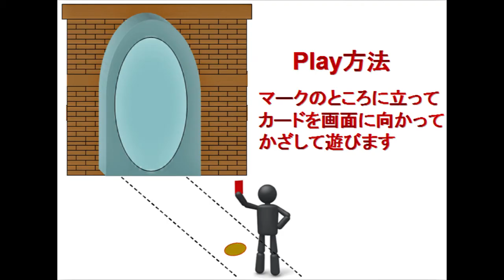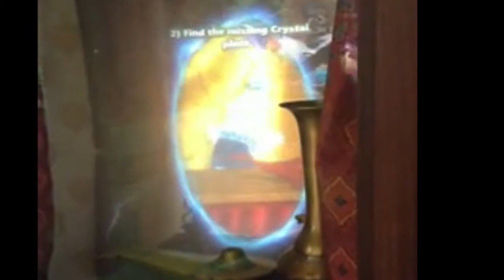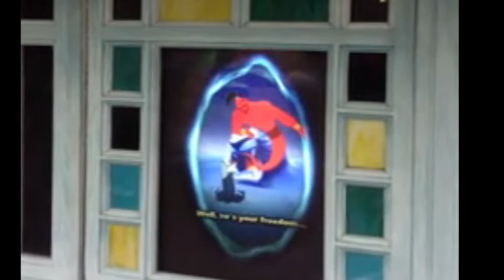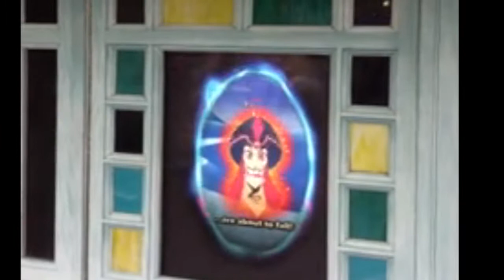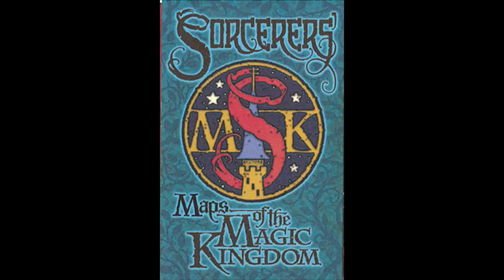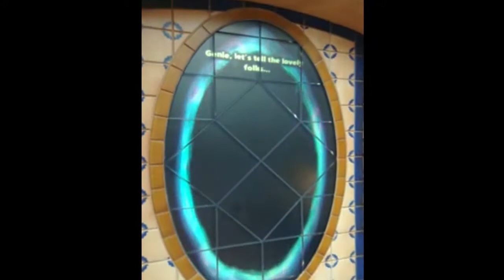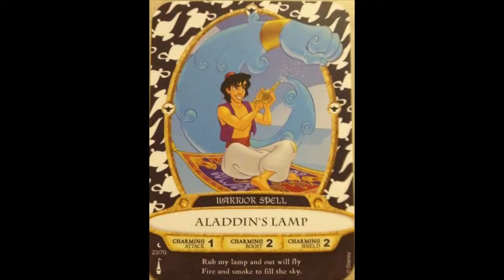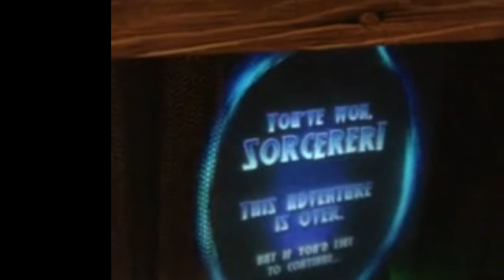ºoº ディズニー カードゲーム ソーサラーズ・オブ・ザ・マジックキングダム5 アラジン,ジニー編 in ディズニーワールド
ディズニーワールドのマジックキングダムで始まったカードゲーム
ソーサラーズ・オブ・ザ・マジックキングダムのプレイの様子です
アラジン編をお届けします